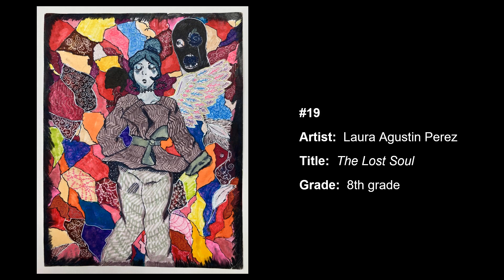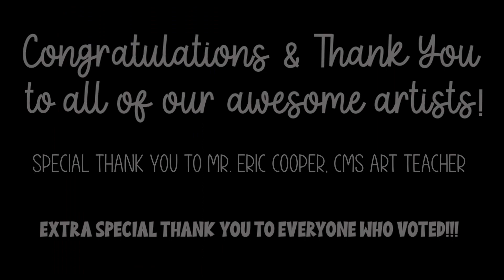Winter Art Show & Contest 24 MP4